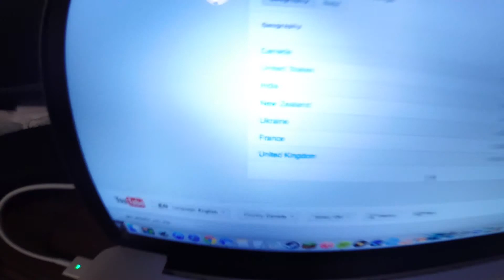HV#52: Oscars 2015.... nope